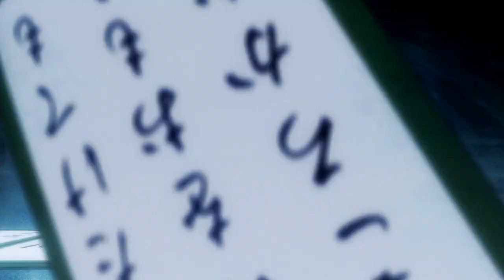AMV - Brеak Mе 720p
Editor - Emong [AKROSS Con 2012]